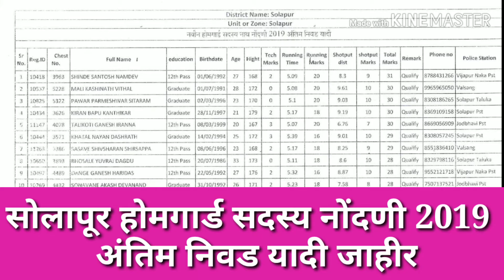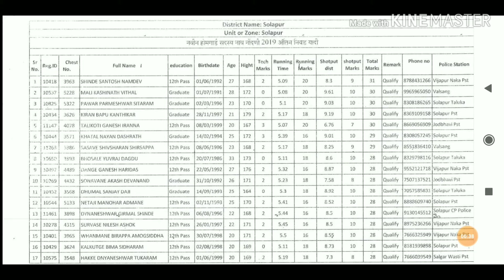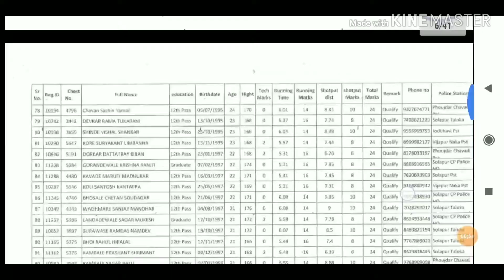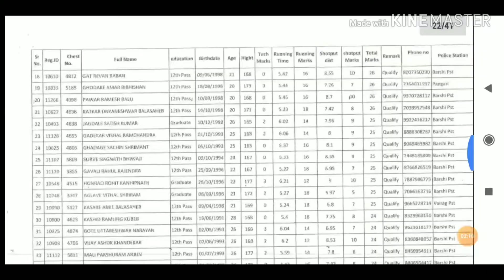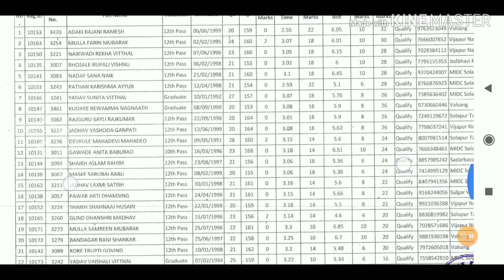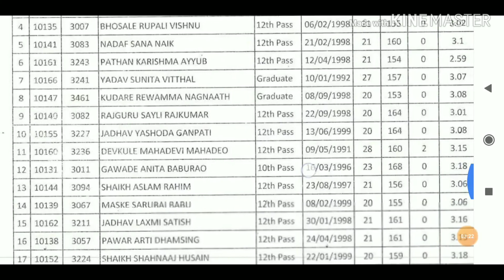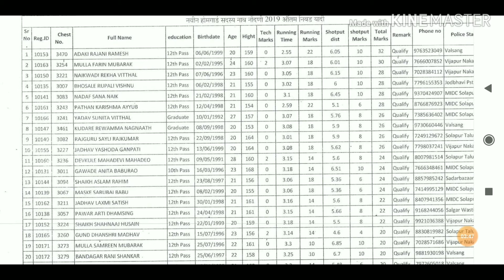सोलापूर होमगार्ड सदस्य नोंदणी 2019 अंतिम निवड यादी | Solapur Homeguard 2019 Final Selection List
सोलापूर होमगार्ड भरती 2019 अंतिम निवड पीडीएफ फाईल खाली दिलेला आहे ती पण तुम्ही सहजपणे डाऊनलोड करून बघू शकता. तसेच आमच्या ब्लॉग आहे एम के ऑल न्यूज या वेबसाईटवर जाऊन विजिट करा तुम्हाला अधिक माहिती भेटेल.